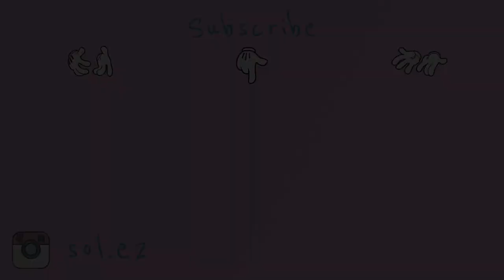3000만원 생일선물🎂언박싱👩‍👧솔이맘 특별출연(쏘큣,,)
안녕 방울이들 솔이에요!
엄마와 함께하는 언박싱 어때요?
엄마의 첫 특별출연 찍는 내내 재밌었어요!
마지막은 분리수거 지옥..ㅎㅎ
엄마가 매일매일이 생일이었으면 좋겠다는..ㅎㅎㅎ
이번 연도도 사랑 듬뿍 받으며 행복한 생일을 보냈습니다!
항상 지켜봐주는 방울이들 사랑해요 @_@
재밌게 봐주시고 많이 많이 댓글 써주세요!

-163cm / 44kg  ( height : 5’35” weight : 101 pounds)

🎧 music